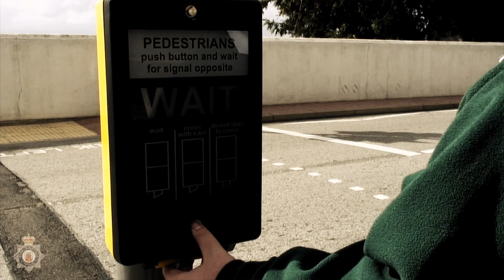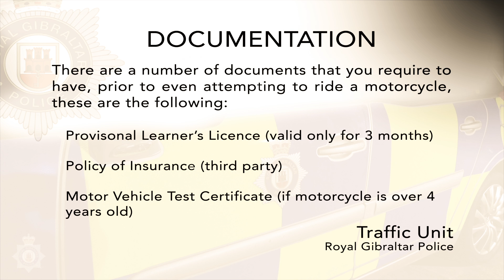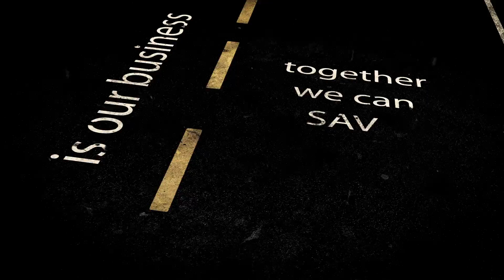OPERATION ROADWATCH 2013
The RGP is fully committed to making our community safer. One important aspect of this is safety on our roads. To achieve this the RGP has for a number of years embarked on a dedicated roads policing operation. Operation Roadwatch is a year round RGP Banner operation that deals exclusively with the promotion of safety on our roads.